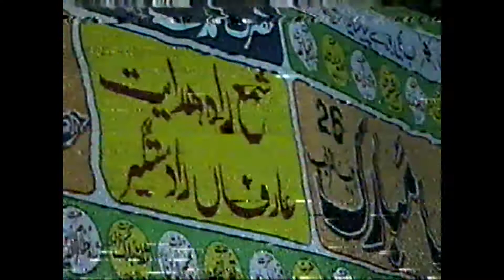urs Mubarak 2006 Part 10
Faisalabad Pakistan